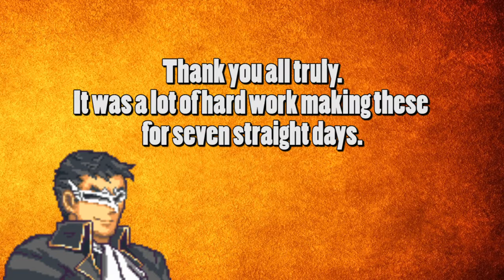Splatoon 2 - Monster Mash-o-thon -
Happy Halloween everybody! (I'm aware it's tomorrow, but I would have no time tomorrow). I'm so glad to be finished with this years Halloween Week celebration.